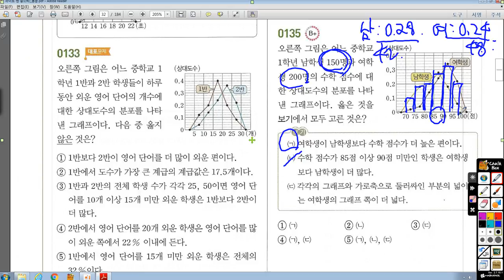중1-2 라이트쎈 11 자료의 분석 135번